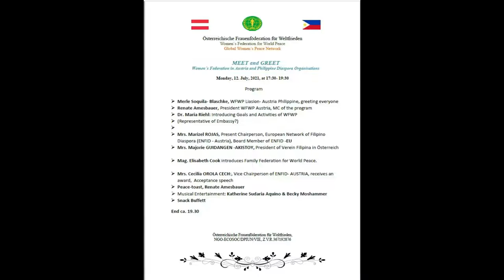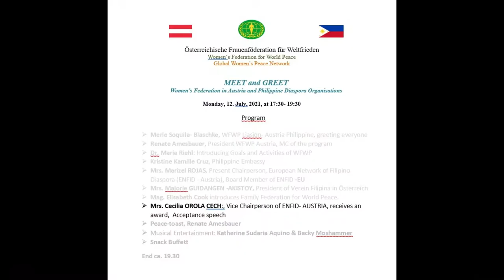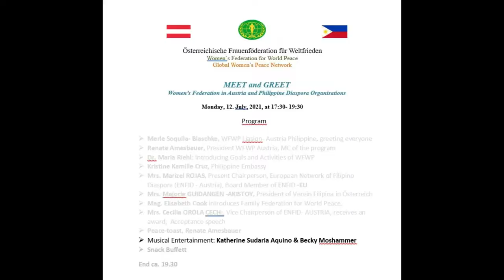Filipino Gathering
Short summary report of Meet and Greet event of WFWP Women's Federation for World Peace Austria with Philippine Diaspora organizations in Vienna, Austria, held on Monday 12 July 2021. Full video version also available on YouTube